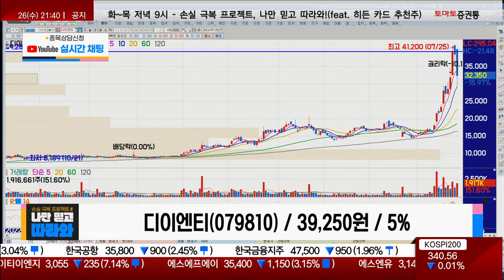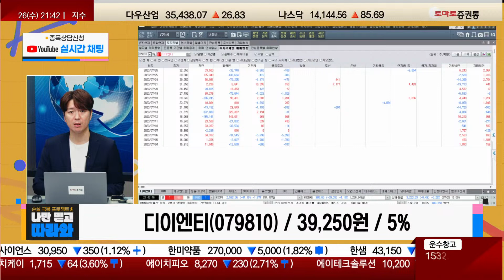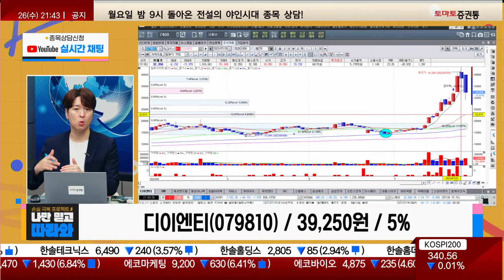너무 늦게 들어간게 문제? / 디이엔티(079810) [박철순 이사(더커넥트머니)_나만 믿고 따라와]